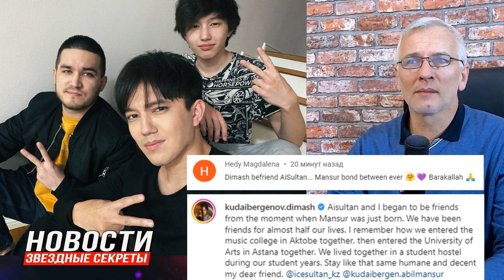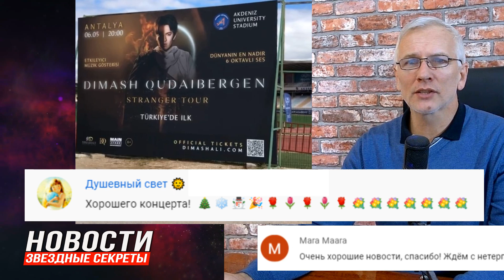✅ Трогательные слова о друге. Димаш Кудайберген в кругу друзей (SUB)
Димаш на своей странице показал  фото с братом и с юмором написал:
- Каждый раз, когда я возвращаюсь домой, я нахожу еще более взрослого младшего брата Абильмансура.